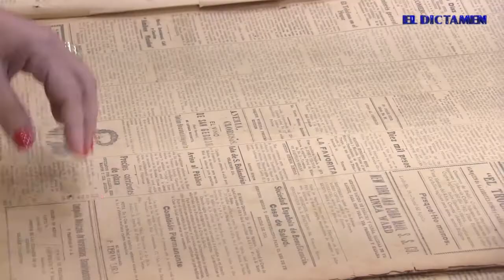Aspira PVEM a ser la mejor propuesta política de Veracruz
El Partido Verde Ecologista de México, se dijo listo para postular candidatos propios y ciudadanos en los 212 municipios veracruzanos, con miras al proceso electoral del 4 de junio, donde se renovarán las alcaldías, dijo el vocero estatal en funciones de dirigente Carlos Marcelo Ruiz Sánchez.